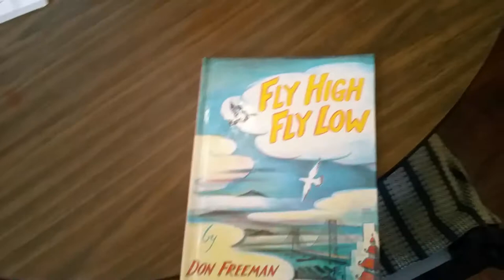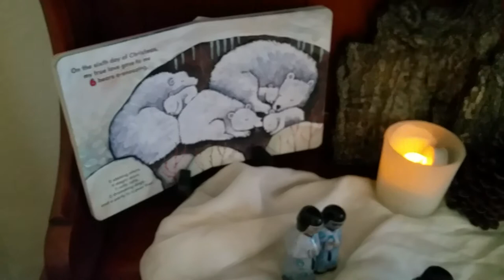Last Video of 2017 - Checking In After the Chaos of Christmas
Meant to publish this in 2017! Oops! Better late than never :)
Oh, hello! My name is Lady Flora, a working Mama from the land of palmettos & plumerias. I make youtubes while raising a baby and a toddler and living close to nature in sublime, subtropical Florida. Join me on my homeschool adventures, where I share my enthusiasm & curiosity for all things wild and free.

I have a blog now!

comment for replies,
share & like for feels.